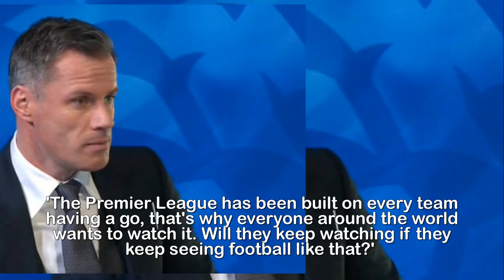Premier League a 'joke' because of negativity Carragher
Premier League branded a 'joke league' by Jamie
Carragher because of negative tactics against top six
as Newcastle struggle against Man City: 'It's becoming
embarrassing'.The Premier League has become 'embarrassing' and a 'joke' because of the tactics of smaller clubs at home to the top six, says Jamie Carragher. Sky Sports pundit and former Liverpool defender Carragher made the extraordinary attack at half time of Newcastle United against Manchester City. Newcastle were trailing 1-0 having had only two touches in the opposition box at home against leaders City - who had 15 shots in the first 45 minutes - leading Carragher to blast the negative tactics, not just of the Magpies but of the entire Premier League bottom half.